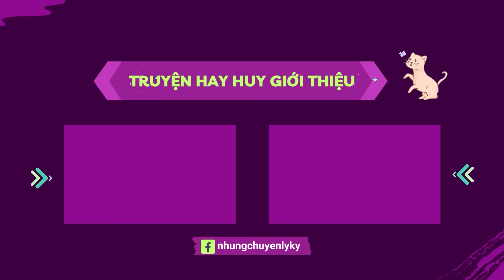CHUYỆN MA #118: Nguyện cầu tín tâm - Phật Trời cứu giúp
CHUYỆN MA #118:  Nguyện cầu tín tâm - Phật Trời cứu giúp là câu chuyện rất hay mà hôm nay Nguyễn huy phục vụ bà con. Đúng như tiêu đề, chuyện kể về một gia đình ông chú nọ làm điều sau quấy phải nhận lãnh hậu quả tâm linh. Mọi chuyện sau đó ra sao mời quý bà con cùng Nguyễn Huy - Những Chuyện Ly Kỳ theo dõi diễn biến trong video hôm nay.
Đồng thời, nếu như quý thính giả có những câu chuyện của bản thân hoặc được nghe kể lại hãy gởi về cho kênh qua Email hoặc Facebook được đính kèm trong video. Mong rằng quý khán thính giả ủng hộ cho chuyên mục này bằng cách chia sẻ và giới thiệu cho nhiều người cùng thưởng thức. Xin cám ơn!
Nơi Nguyễn Huy phục vụ mọi người những câu chuyện ly kỳ.
© Copyright by Nguyễn Huy - Những Chuyện Ly Kỳ
© Bản quyền video này thuộc về Nguyễn Huy - Những Chuyện Ly Kỳ